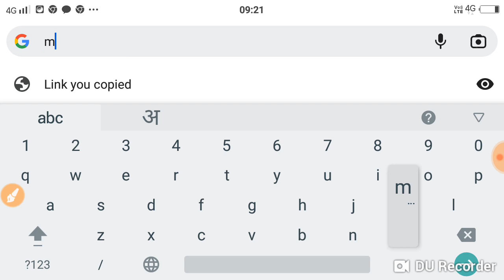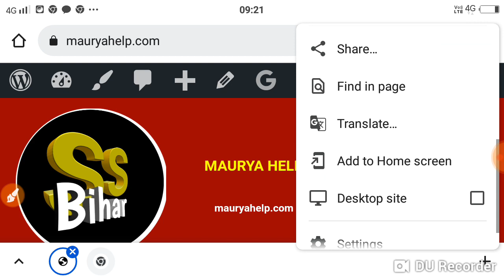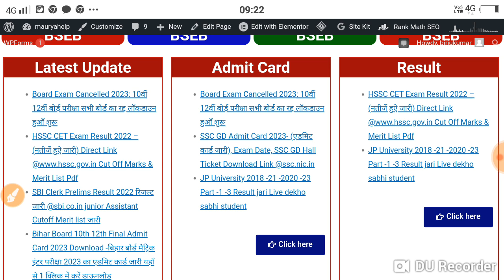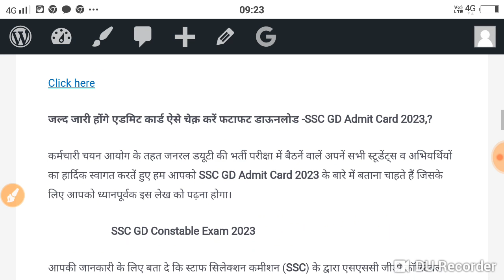SSC GD admit card 2023 kaise download Kare | SSC GD constable admit card 2023 kaise download Kare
About this video:
Doston aaj ki is video mein humne aapko bataya hai SSC GD admit card 2023 and SSC GD constable admit card 2023 ~ SSC GD admit card 2023 kaise download Kare | SSC GD constable admit card 2023 kaise download Kare | How to download SSC GD admit card 2023 ke bare mein to sabhi students video ko pura dekhen!

Your Queries;
ssc gd admit card 2023 date
ssc gd 2023 ka admit card kab aayega
ssc gd admit card 2023 sarkari result
sc gd constable admit card 2023 download kaise kare
How to download sc gd constable admit card 2023
SSC GD ka admit card kaise download Kare 2023
SSC GD constable admit card 2022 kaise download Kare